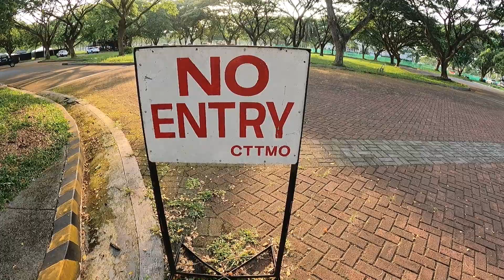Breaking all the rules in the Philippines, a little humor DON"T watch if you are a snowflake!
Filipinos breaking all of the rules in the park. Wealthy Filipinos say the law and rules do not apply to them. Expat makes humorous observations while walking in a park in the Philippines.

If you want an appointment with a USA based immigration lawyer, you can schedule only 10 slots available at the discounted rate a month.